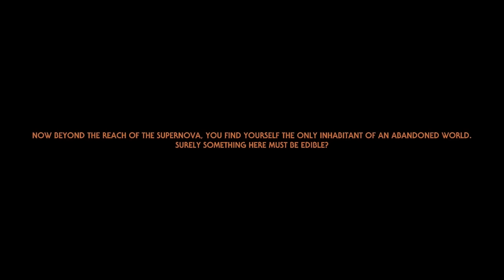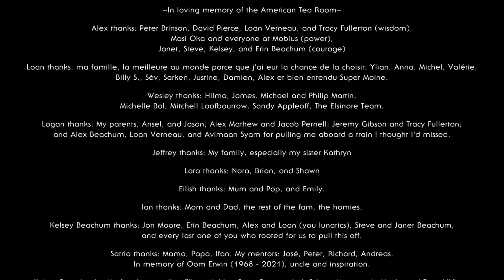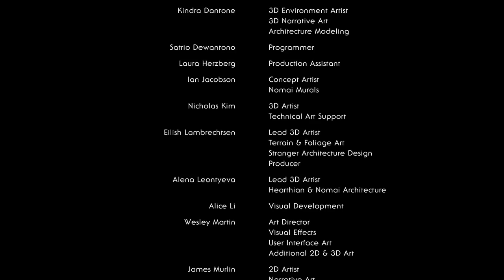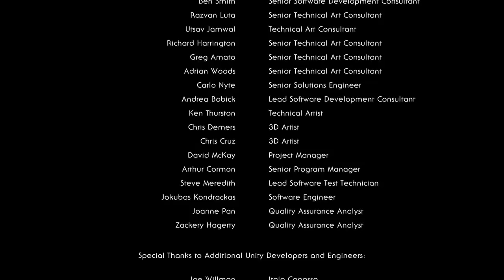PlayFrame's Echoes of the Eye Supercut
A different way of going through this DLC ::)